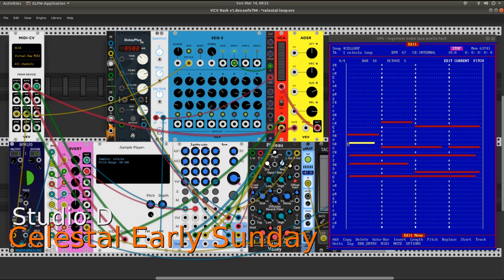Celestal Early Sunday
More music made with VCV Rack. Another little loop demo for the new SFZ player module from Squinky Labs. Thanks, Bruce !